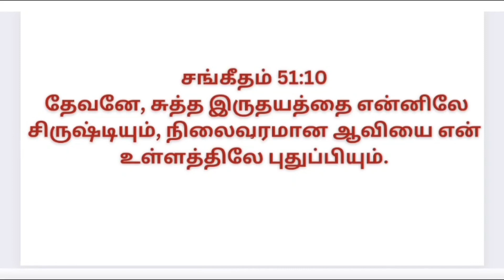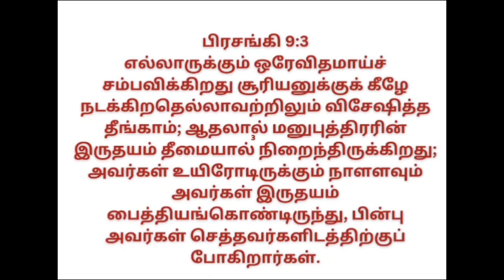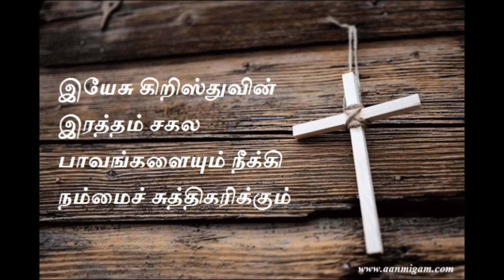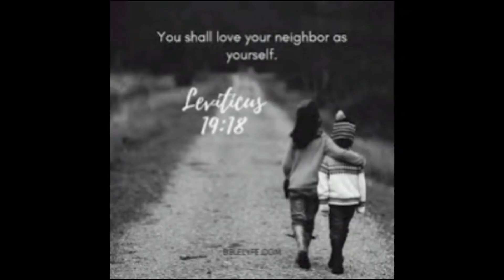GRACEFUL JOURNEY | DAILY DEVOTION #80 | சுத்த இருதயம் | Mrs. JENEFA INBARAJ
Thy Mercy Ministry presents
Daily Devotion Series
Today's Devotion by
                                      Mrs. Jenefa Inbaraj,
                                      Chennai.